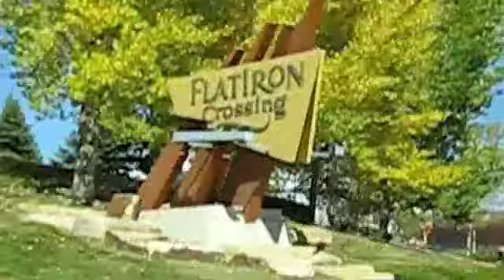And Now It's Time for the Amazing...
Breakfast at Toast and a fun fall drive :)